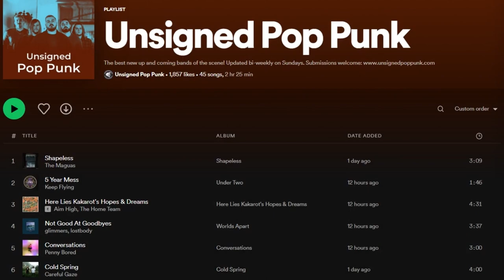Mike Ziemer (So What!?, Unsilent Night, Furnace Fest) || Where Did All My Friends Go S2 E16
We are so STOKED to have gotten the chance to sit down with Mike Ziemer, the man behind Third String Entertainment which has put on some of the best festivals for alternative music in the past 10 years.  Learn more about what he does and the festivals he puts on! Enjoy the show!

they have rad shit for rad people.  Go listen to them and pick some merch up now, you will not be sorry, you will only be sorry if you don't and that's a fact Jack!

to give them a listen

or add them on

Credit to Ben Sound for the sexy music